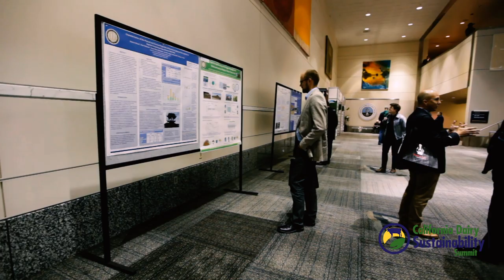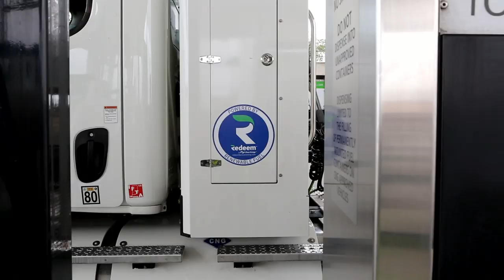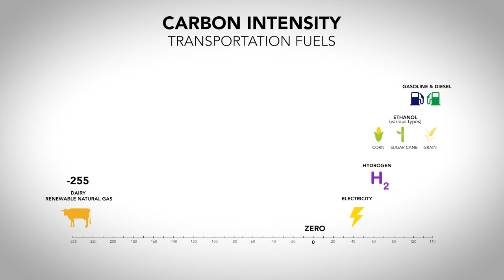How Can We Reduce Livestock Methane?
Dr. Frank Mitloehner (@GHGGuru) discusses the strategies California dairy farms are using to further shrink their carbon footprint via digesters and alternative manure management. The Cows and Climate series aims to explain livestock’s role in the global food system and our environment, focusing on climate change, and promoting collaborative and research-based solutions that can further reduce emissions. Dr. Mitloehner’s participation in the Cows and Climate video series is a part of his research and extension activities at the University of California, Division of Agriculture and Natural Resources.